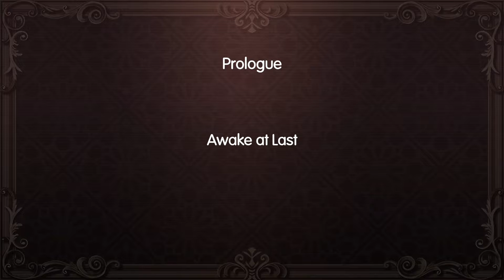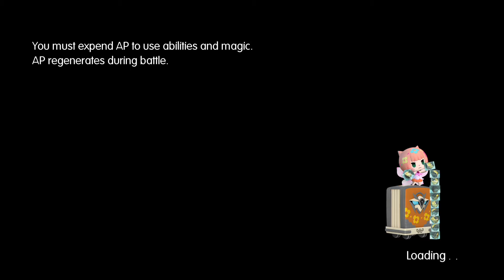World of Final Fantasy - Prologue - Awake at Last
FInally back from a long time off with some new games and new videos sit back an enjoy.. More new games to come including FFIV and The last Gaurdian

Psn = Khazza
Xbl = MuerteVida
Steam = Thefirst20mins
Google+ = +thefirst20mins